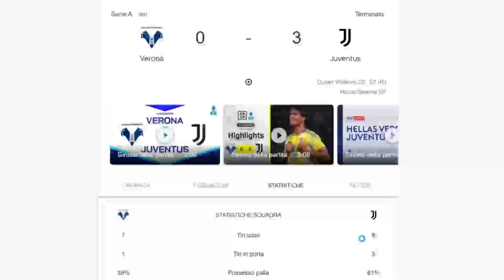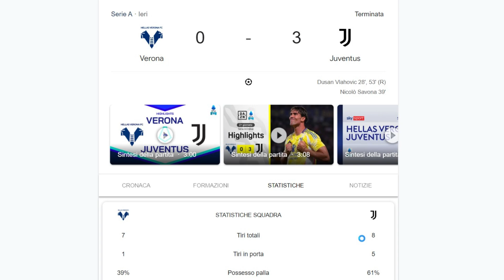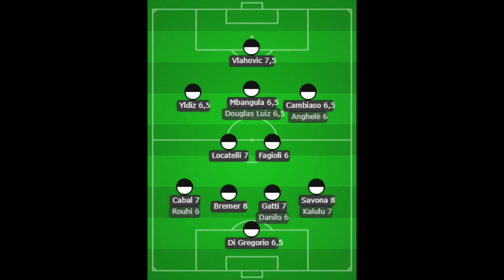Verona 0 vs Juventus 3|Post partita e pagelle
Post partita e pagelle della seconda giornata di campionato che ci ha proiettato in vetta alla classifica